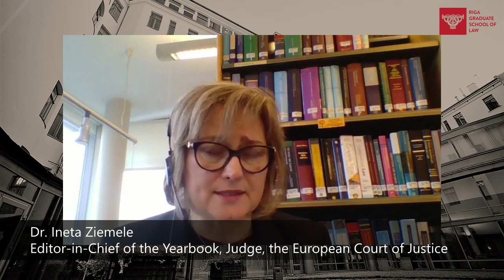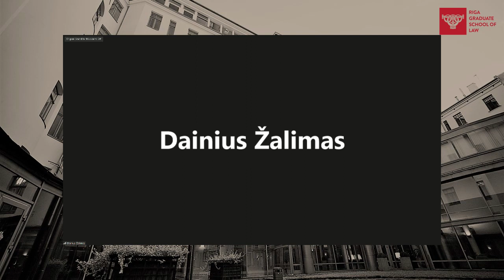Baltic Yearbook of International Law opening 16.02.2024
Baltic Yearbook of International Law 21st volume opening discussion: “Legal analysis of Russia’s ongoing war on Ukraine”, 16 February 2024